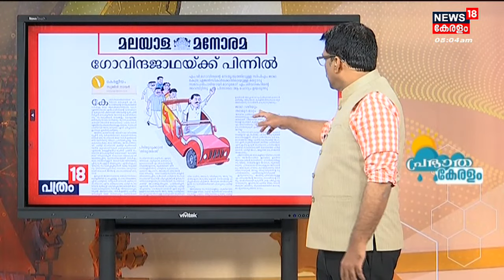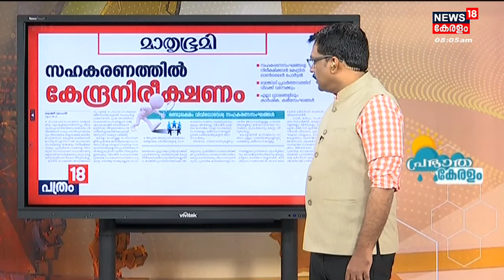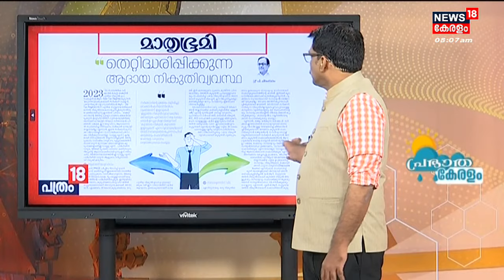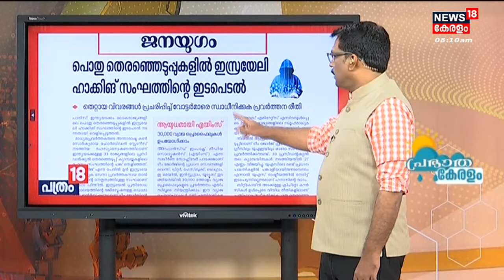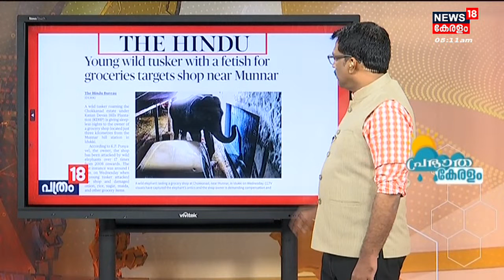പത്രം 18 | ഇന്നത്തെ പ്രധാന പത്ര വാർത്തകൾ - Newspaper Headlines | Morning News | 16th February 2023